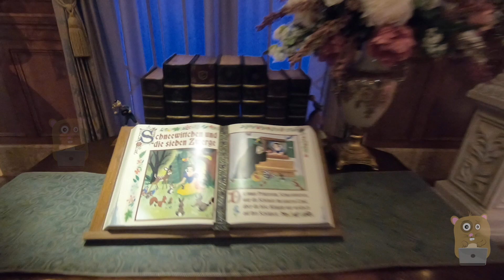Kid's First Visit To Disney World Magic Kingdom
Fatherhood - Kid's First Visit To Disney World Magic Kingdom - 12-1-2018